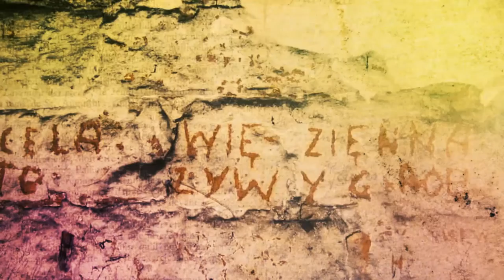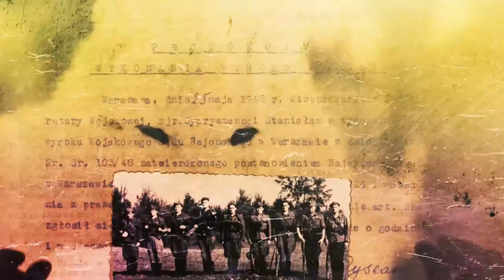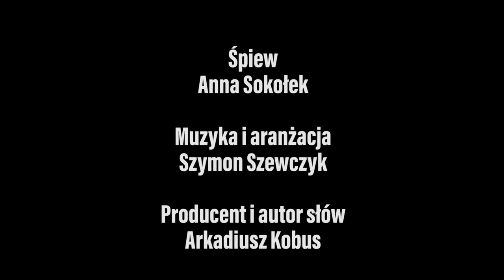Polska krew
Poniżej słowa piosenki i lista osób biorących udział w projekcie:

Śpiew
Anna Sokołek

Muzyka i aranżacja
Szymon Szewczyk

Producent i autor słów
Arkadiusz Kobus

Miks i mastering
Jacek Strzelczyk

Nagranie wokalu
GMik Studio, Lublin

Animacja
Janusz Mazur

Nasza krew

1/ Chłopięca twarz i oczy szare
Nigdy się nie pchał na bohatera.
Wśród czarnych owiec biały baranek.
W deszczu pocisków skąpany płomieniach.

2. Chłopcy do tańca i Ojczenasza.
Z sercem po właściwej stronie.
To kość z kości i krew nasza.
Rozstrzelani w bezimiennej zonie.

ref.
Nasza walka nie dokończona.
Chwała wyklętym bohaterom!
Posoka płynie biało-czerwona.
Śmierć zdrajcom i dezerterom!

3. Niebo w ogniu i lasy płoną.
W młodym sercu otwór po kuli.
Niechaj honor znów znaczy honor.
Niechaj Polska niezłomnych przytuli.